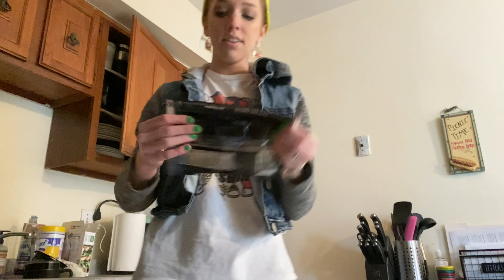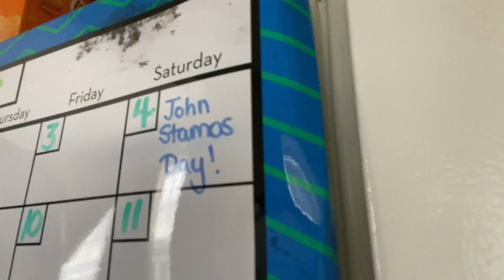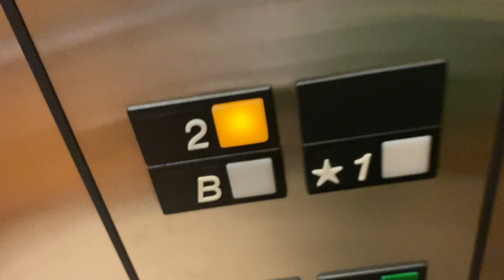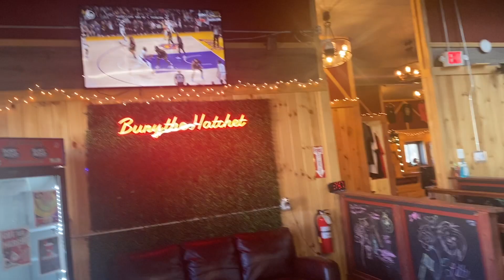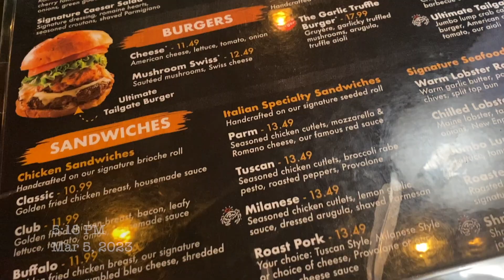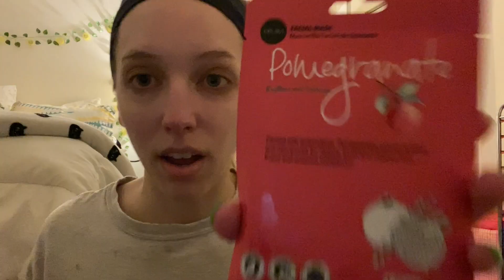she got a tattoo for me! 🥰